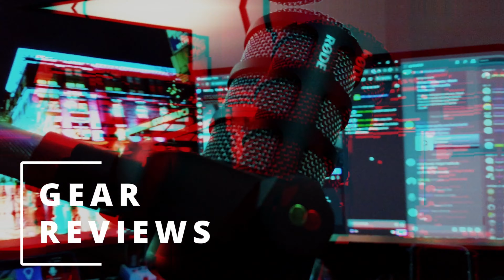AYO.. WATCH THIS CLUTCH! ft: RealNekowasTaken, Jigglyking20, aarea51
@Jigglyking20  is pure content!